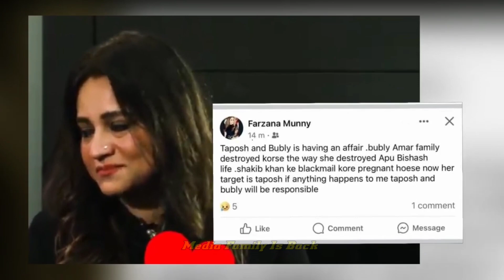পর*কিয়ার গুঞ্জনের পরে বুবলির জন্মদিনে তাপসের উপহার নিয়ে এবার বুবলিকে চরম শিক্ষা দিলেন অপু বিশ্বাস।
প্রিয় দর্শক,,
বরাবরের মত ৩৪ তম জন্মদিন ঘরোয়া আয়োজনে পালন করেছেন বুবলি। তবে সেখানে তার পাশে বেশ কিছু পরিচিত মুখ দেখা গেলেও দেখা মেলেনি শাকিবের। কিন্তু সেই জন্মদিন নিয়েও নানা ভাবে সমালোচিত হয়েছেন বুবলি। কেননা জানা যায় বুবলির এই জন্মদিন উপহার দিয়েছেন গান বাংলার কর্নধার তাপস। যে তাপসের সঙ্গে বুবলির পর*কিয়ার অভিযোগ তোলা হয়েছে সেই তাপস কি করে বুবলির জন্মদিনে ইনভলভ হয় সেটা নিয়েই একটা সমালোচনা তৈরি হয়েছে। তাই তার বিস্তারিত এই ভিডিও থেকে জানতে পারবেন।

This is completely informative contents...

For Bangladeshi contents:
This channel may use some copyrighted materials without specific authorization of the owner but contents use here falls under the "Fair  Use" as described in The copyright act 2000 law No. 28 of the year 2000 of Bangladesh under chapter 6, Section 36 and Chapter 13 Section 72.